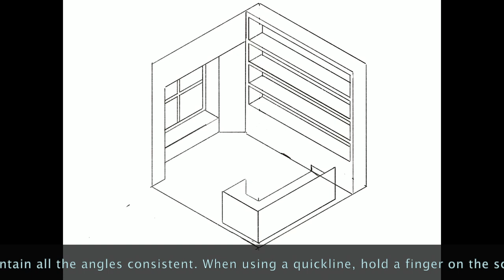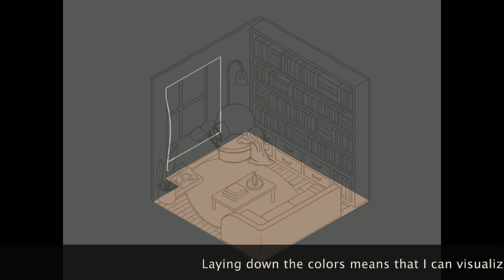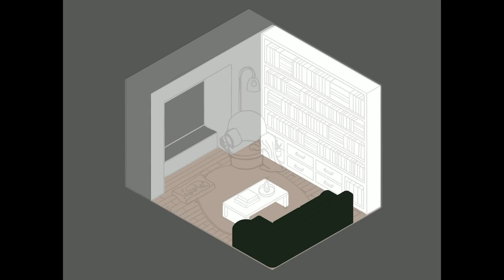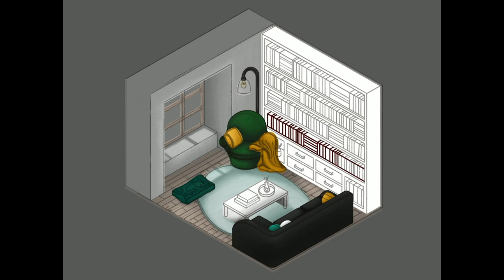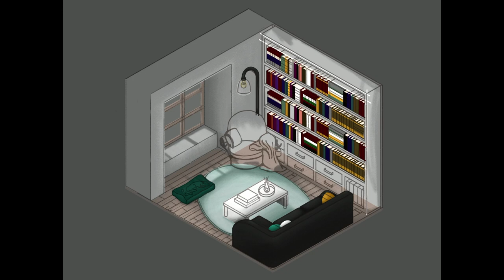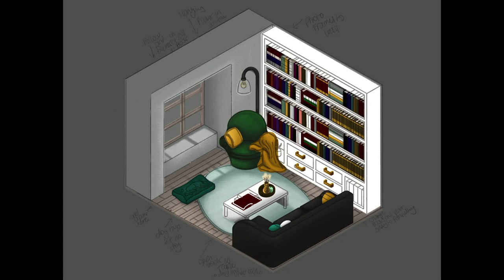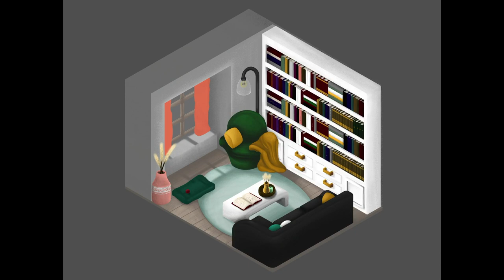Small Library - Isometric Concept Design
Made in: Procreate for iPad
Brushes: Calligraphy Monoline, Bonobo Chalk
Video Editing: iMovie

Also let me know any designs I should consider doing!

Song: Cloud 9 by Tobu ft. Itro
Released by: NCS (Non Copyright Songs)